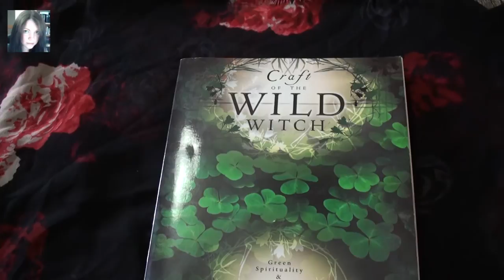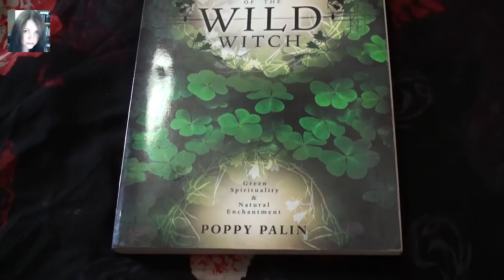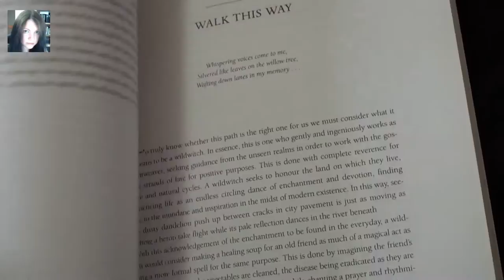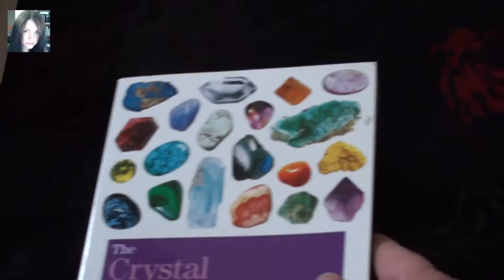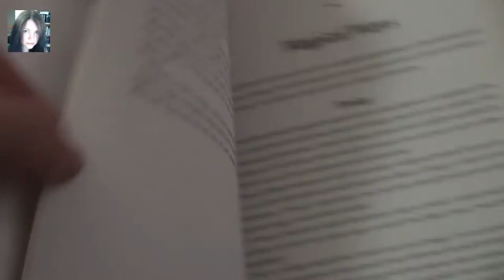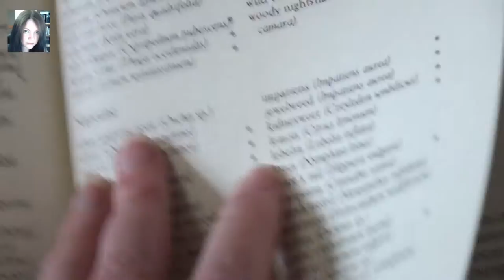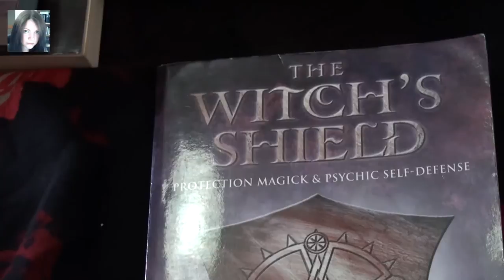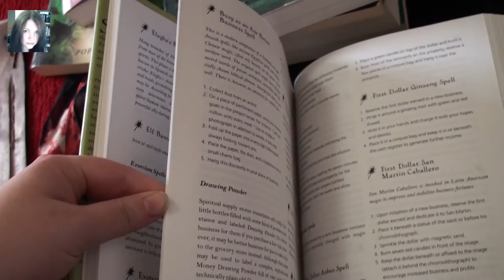I can't Witch without... Books! (Requested)